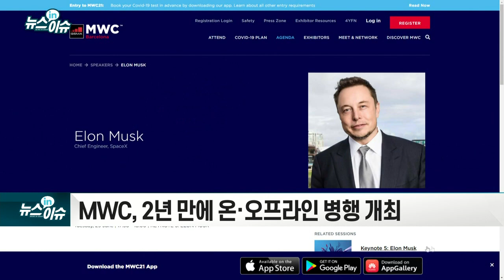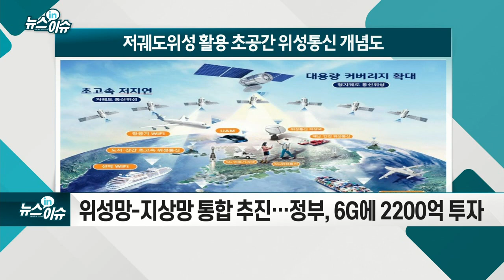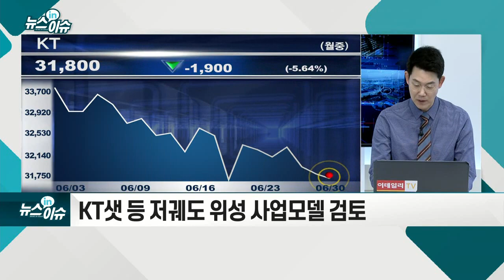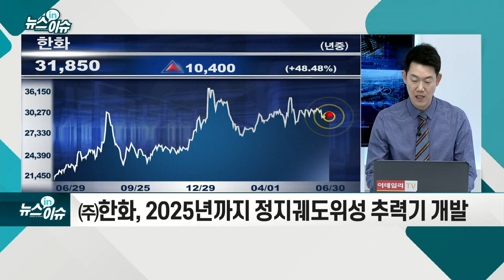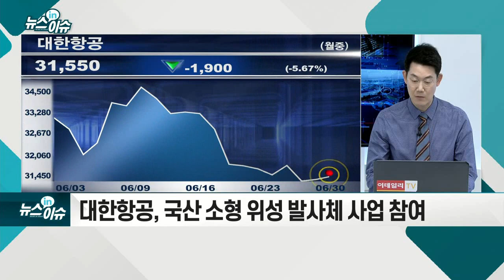MWC서 포문 연 '우주 인터넷'… 투자전략은?_뉴스IN이슈 (20210630)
MWC, 2년 만에 온·오프라인 병행 개최
- 주제 ‘커넥티드 임팩트’… 5G·AI 등 기술 주목
- 일론 머스크, 스타링크 활용 위성통신 전략 공개
- 위성망-지상망 통합 추진… 정부, 6G에 2200억 투자
- KT샛 등 저궤도 위성 사업모델 검토
- 삼성전자, 6G 무선통신 성공… LG전자, 6G 연합 의장사 선정
- AP위성, 6G 통신기술 개발 착수… 과기부 사업 선정
- ㈜한화, 2025년까지 정지궤도위성 추력기 개발
- 대한항공, 국산 소형 위성 발사체 사업 참여